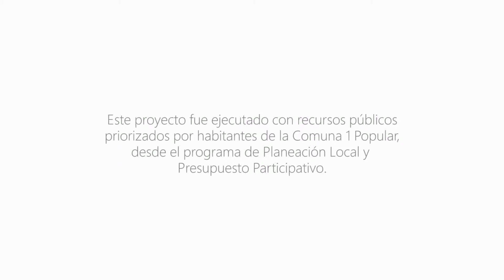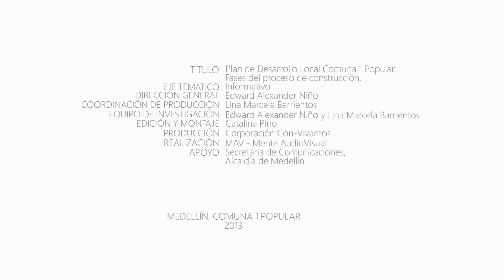82 Fases 4 7